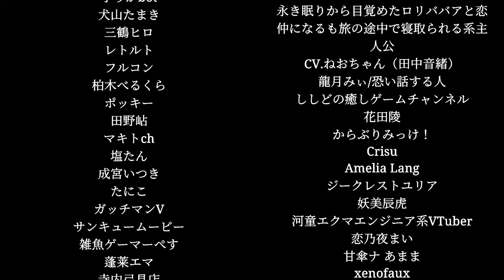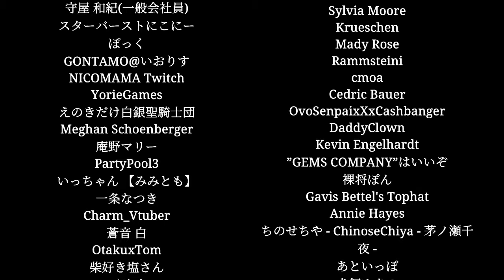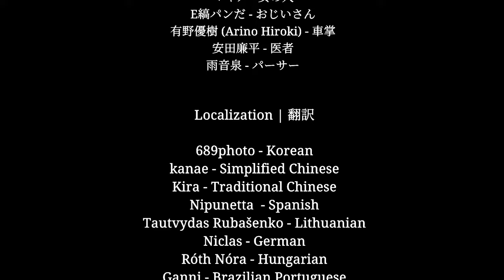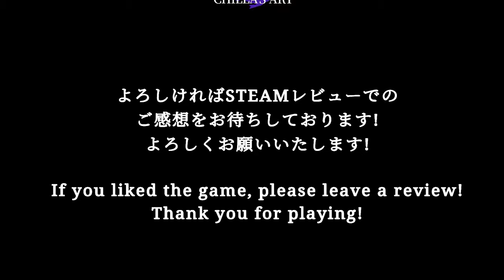Shinkansen 0 - ALL ENDINGS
Fears To Fathom: Carson House All Videos -

0:00 - Start
0:07 - Conversation before Endings
2:39 - Choose Ending 1
3:21 - Ending 1
3:49 - Chose Ending 2
5:18 - Final Chase
6:20 - Ending 2
10:27 - Credits